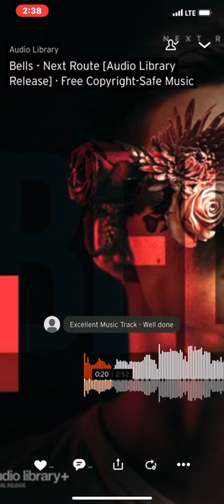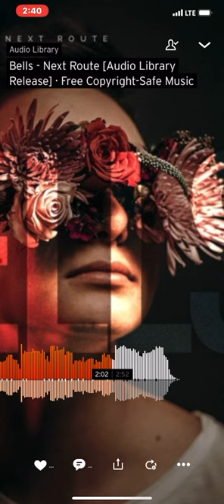Library Bells - Next Route [Audio Library Release] · Free Copyright-Safe Music